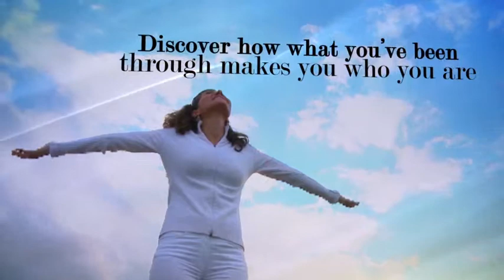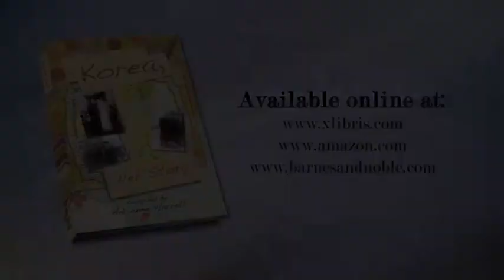Korea, Her Story by Adrienne Harrell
"Korea! This was our turn-our generation's war.". "The Korean War has been called the 'Forgotten War.' ... For some the war was all too real"... "The First Marine Brigade was heading out into the Pacific once again...We had watched eastern Europe and China fall to the communists. Now the call had come for help from South Korea"... "again our country was going to the aid of its allies." "If the Corps had wanted Marines to have wives they would have been issued."? "Before we married, he told me that the USMC was first in his life."..."The first job for their wives was, as always, to keep the home front going."... "---our job was to care for the children and keep the home running smoothly. There was no whining or 'poor me' attitude. Those feelings better describe a later generation and a later war." (Clearly the fem-inist movement belonged to that later generation.) "I was very young-only 18 in July when we married in 1944."... "Jim and I had gotten married when1was nineteen, and he was twenty-two.”... "It was certainly difficult being newly-weds and preparing for war at the same time... "Bill left with the Fifth Marines when the baby was seven weeks old."... "Boots Hansen had a brand new daughter born July 10in the evening just hours before the new father, Dean Hansen' shipped out with the 1at Marine Brigade to Korea" ... "at the time their son was born Marge did not know whether Jim was dead or alive." "They were living on a Pfc's pay and broke. They didn't have enough money for a car." Another was "the young wife of a Pfc, dead broke and seven months pregnant." The officers' wives fared little better. “... we were still making uniform payments, too. Fortunately, Sully was able to cancel the order for his sword... or I'd have been stuck with ... payment son that useless piece of gear, too." "There was still a housing shortage." There was little construction during the war. "a lot of rent properties were ramshackle and inadequate, but hard to find at that." ... "quarters consisted of half a Quonset, furnished,.." Homoja "consisted of two very small bedrooms, one bathroom, shower only. The living room extended into a tiny kitchen. We had an ice box and an oil-burning space heater"... "happily I never had to get used to a wood stove"..."The cottage had only one oil heater...We lived in fear of it blowing up one day...to our horror it happened one evening while we were at the movies." “... troops were surrounded and cut off by the Communist Chinese"... mail stopped. "It was a terrible, traumatic time for both of us."... "Well, 1needn't tell you that the war situation is really grim."..."Of course, I too am very worried and scared stiff ... 'Don't worry about me. I'll be okay."..."My heart pounds for minutes each time the doorbell rings."... "1 did receive the dreaded telegram January 30 when Bob was wounded again"... "When the telegram came our five year old daughter was crying with me... she said, "Momma, what is wounded? She didn't know why we were crying."... Out of his battalion of 900 men only 300 came thru" ... "Wallace Jordan Reid was killed in action August 8, 1950."